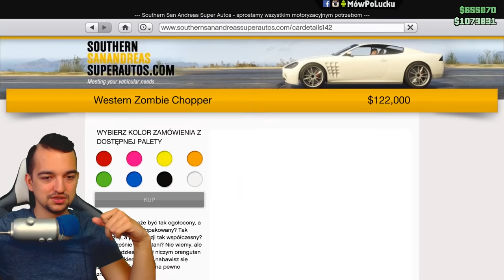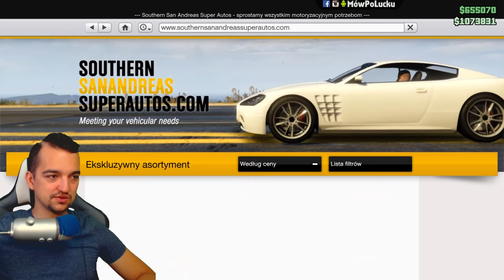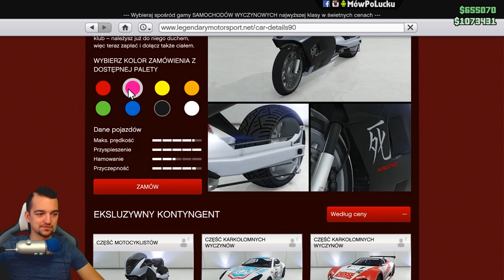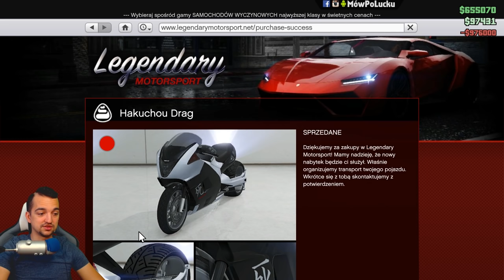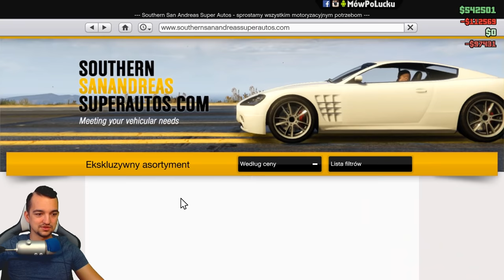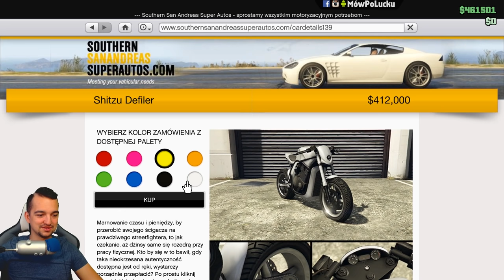Aktualizacja BIKERS! | GTA Online